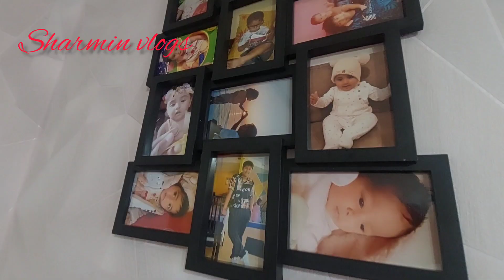সুন্দরী মায়ের কিউট বেবি নাবিহার আজ শুভ জন্মদিন।Happy birthday vlog.Sharmin vlogs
সুন্দরী মায়ের কিউট বেবি নাবিহার আজ শুভ জন্মদিন।Happy birthday vlog. ‎

About me :
  Hi I am sharmin. on this channel i always trying to show the best and new new different content.